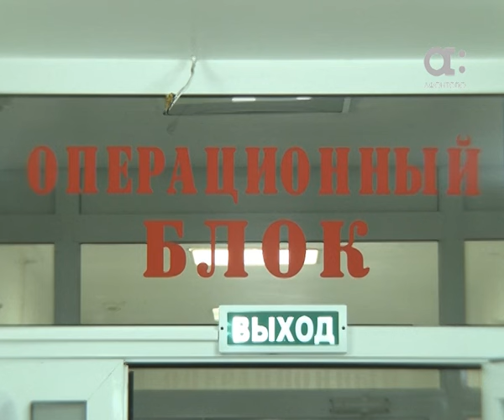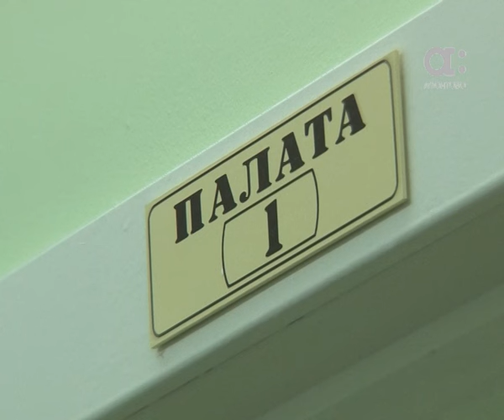Полицейский, которого дебошир ранил ножом, пошел на поправку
Полицейский, которого дебошир ранил ножом, пошел на поправку. 31-летнего участкового перевели из реанимации в отдел хирургии. Сегодня наша съемочная группа навестила  Сергея Федоровича и нашла очевидцев нападения на полицейского. Антон Шевчук  с подробностями.